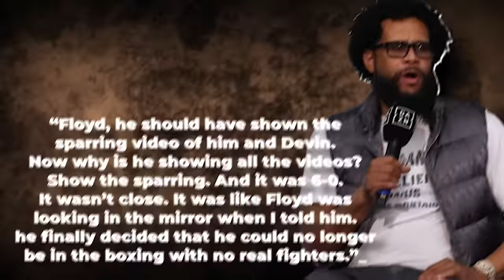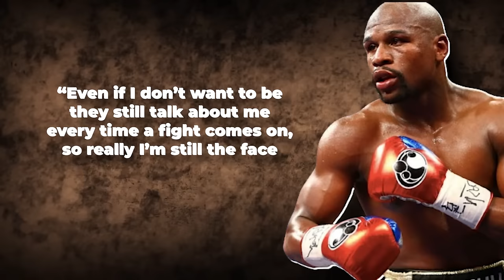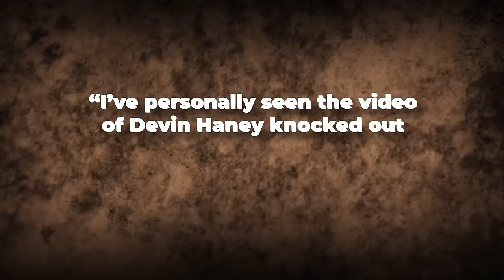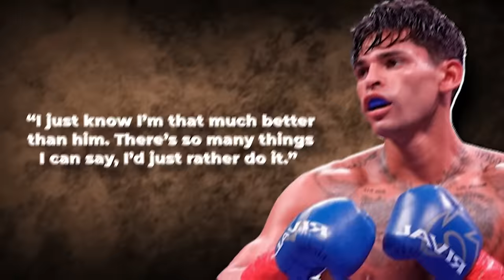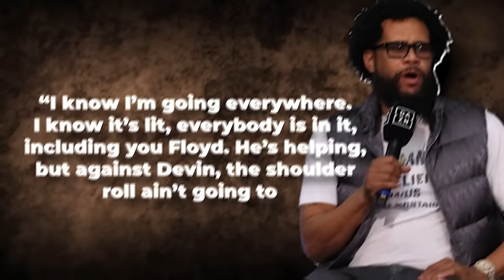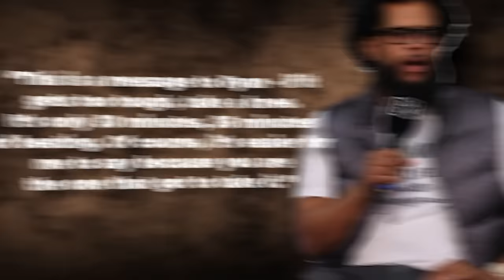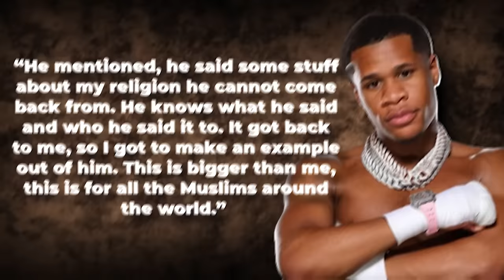JUST IN: Floyd Mayweather Jr. REACTS To Bill Haney's SPARRING Claim!